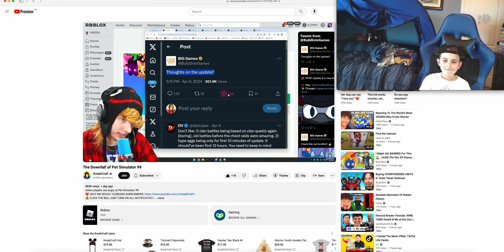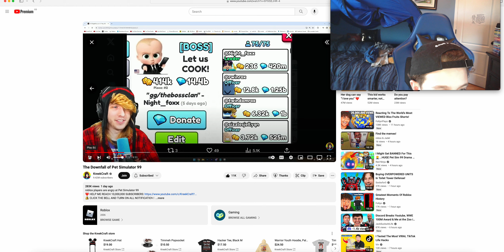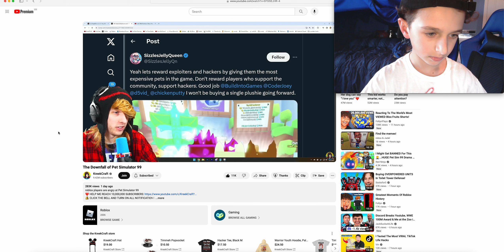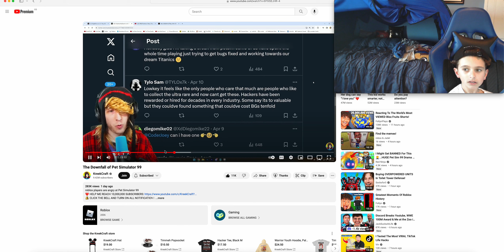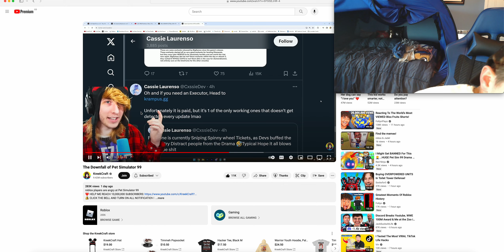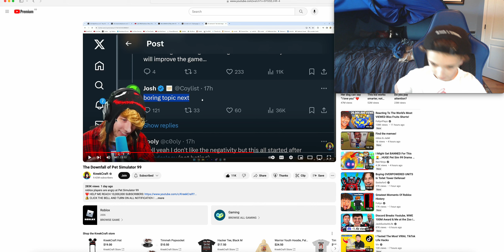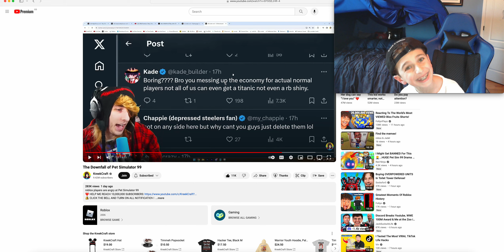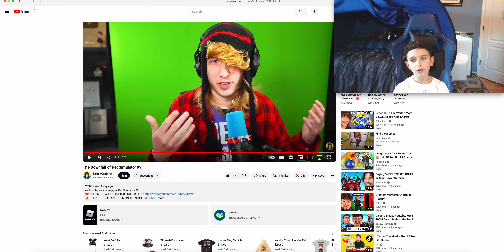React of Kreekcrafts latest video -The downfall of ps99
ps99